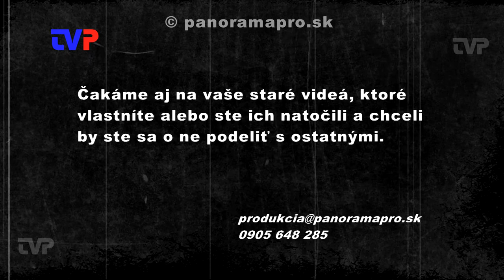Keď hasiči dostali auto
V roku 2010 DHZ v Žarnovici dostal od ministra vnútra R. Kaliňáka nové zásahové auto.